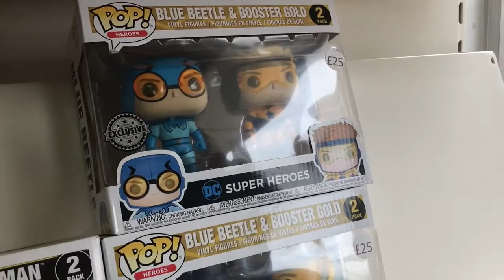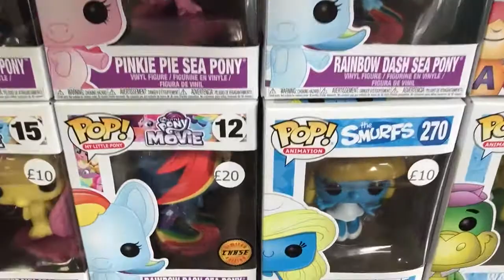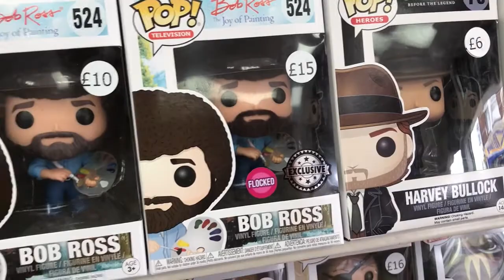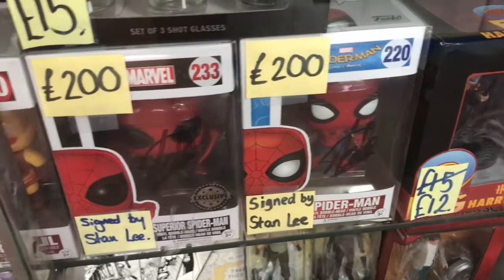Funko Pop Hunt | Hitting up Place In Space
Let me know what Pops you would of picked up from Place In Space !!